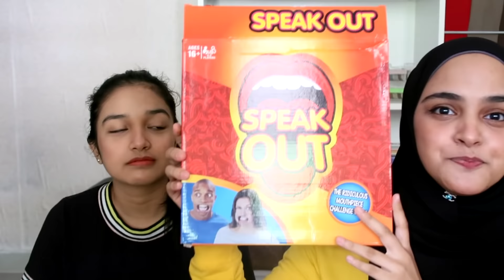IMPLIKASI LAMA SANGAT TENGOK MUKA ADIK SENDIRI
kami bangun then main game, Aisyah settlekan video, then aisyah bersihkan kipas. Sebab tu je yang tinggal untuk bersihkan... Lepas tu maghrib, isyak, pastu main game balik. Korang buat apa ek? Aisyah dah buntu hahahahha

FAQs

Umur bape tuu? Nampak tuaaa --- 22.

Rakam guna apa?--- G7X mark ii/ GoPro hero 7 Black

Edit guna apa?--- Sony Vegas Pro 14